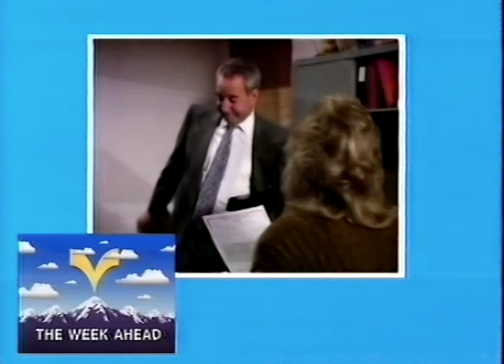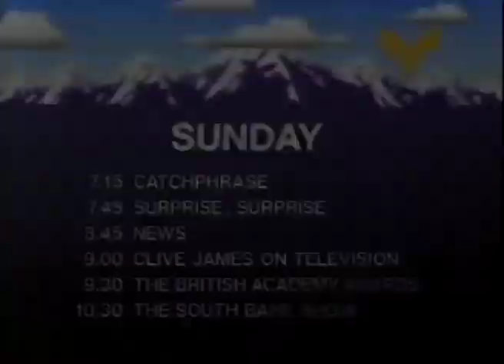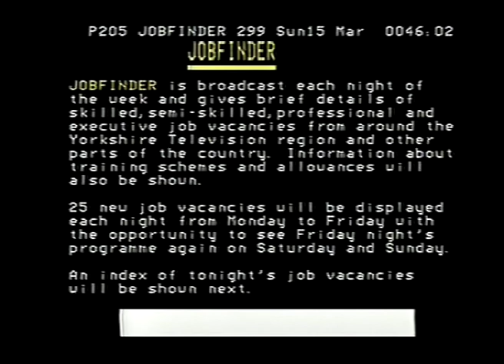YTV CLOSEDOWN 1987 3 15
NEW capture of this YTV closedown which I believe was on 15/3/1987. This includes Community Service Announcement and weather caption,  ILR promo and the YTV Clock followed by the start of the YTV Jobfinder Teletext service.  Voiced by John Crosse